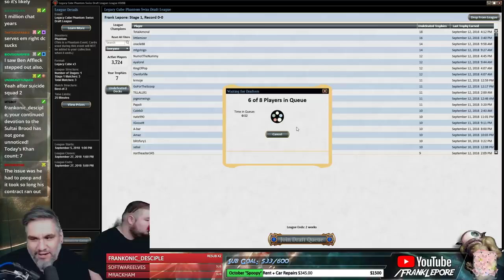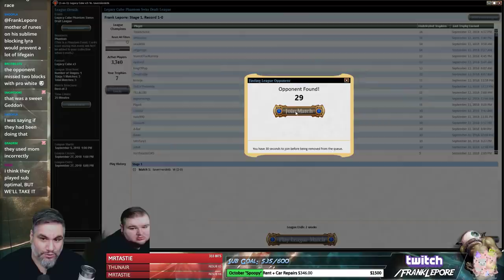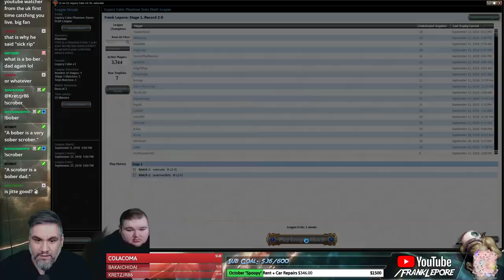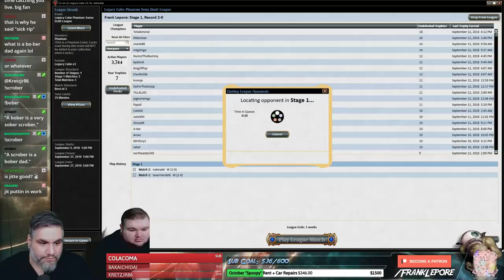(Magic Online) Legacy Cube Draft #15 - 9/14/18